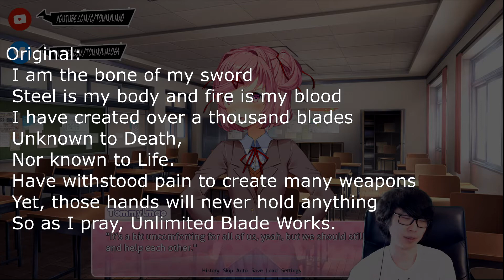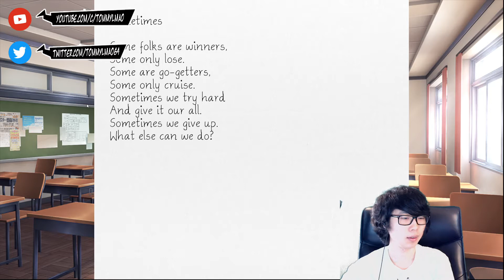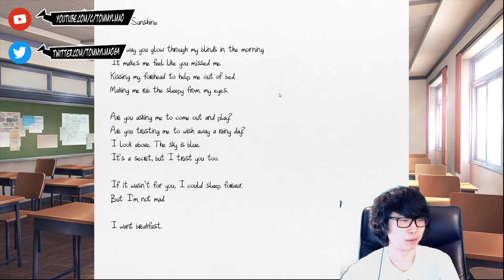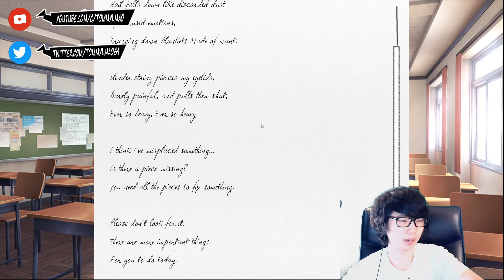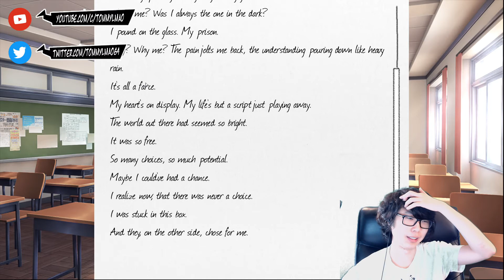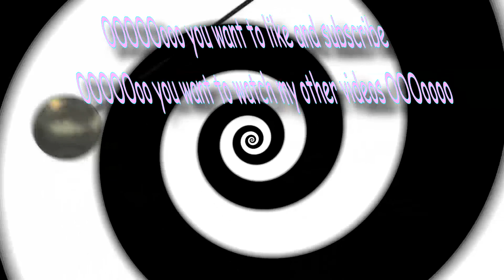Let's Play Doki Doki Blue Skies Part 3: Negative Chill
Part three of Natsuki's route in the newly released Doki Doki Literature Club mod: Doki Doki Blue Skies. Who the hell is Shell Silverstein, anyways?